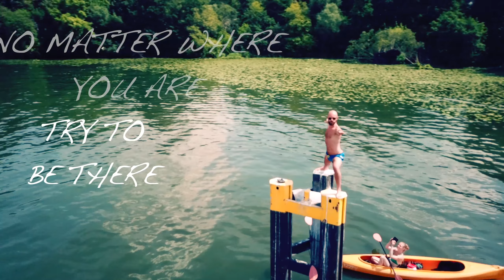Water YOGA - Wasser YOGA - Be wherver you are - Sei wo immer du bist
BE wherever you are :-)
YOGA UP TO THE SKY
WHEREEVER YOU WANT
WHEREVER YOU ARE
TEACH YOUR MIND
BE YOGA
YOU ARE ALREADY YOGA